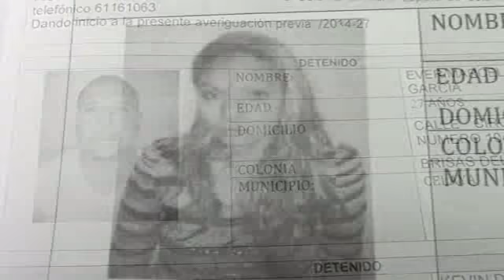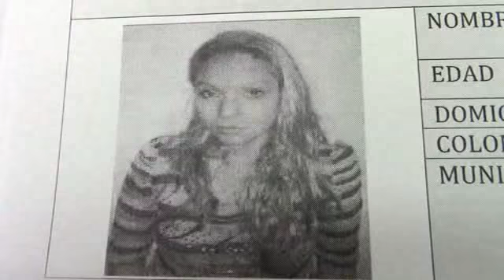BREVES POLICÍACAS: 13 ENERO 2014 (DETIENEN A SUJETOS QUE ASALTARON GASOLINERA)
Detienen a 3 sujetos tras robar una gasolinera y lesionar a una persona con arma de fuego / Hospital General reporta el ingreso de una mujer y un hombre lesionados por arma de fuego en la comunidad de Roque / Roban a taxista 2 sujetos armados con un pica-hielo.